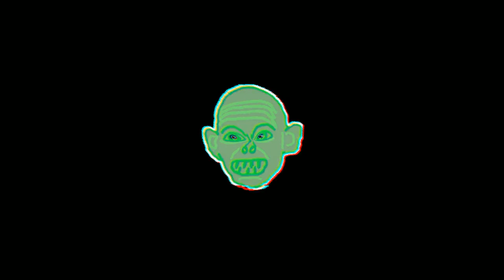Special Agent SK.60B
This game is so boring seriously